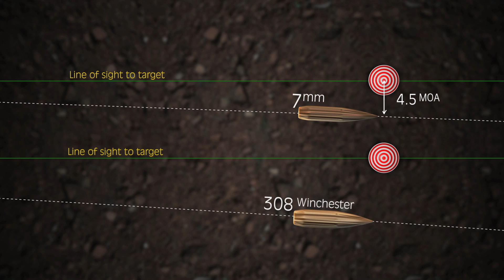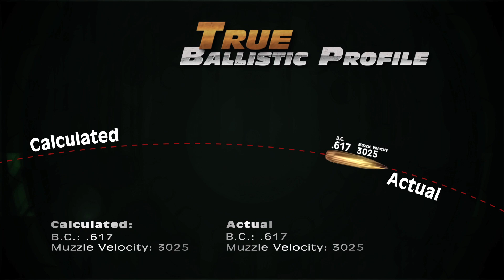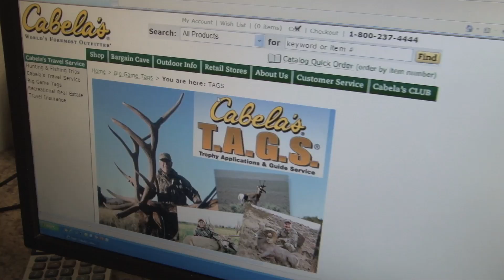Long Range Pursuit | S1 E17 New Mexico Bighorn at 683 Yards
Aaron draws out for a once-in-a-lifetime Big Horn tag in New Mexico where a long wait turns into a long shot.  Accurate ballistic calculations are the key to long range shots, and understanding how to develop your True Ballistic Profile is paramount to success.